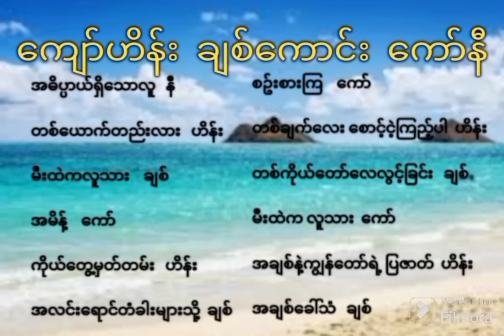ကျော်ဟိန်း ချစ်ကောင်း ကော်နီ သီချင်းကောင်းများ(၂ )